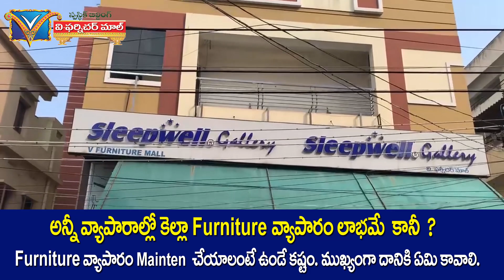అన్నివ్యాపారాల్లో కెల్లా Furniture వ్యాపారం లాభమే కానీ ?Furniture వ్యాపారం Minten చేయాలంటే ఎంత కష్టం